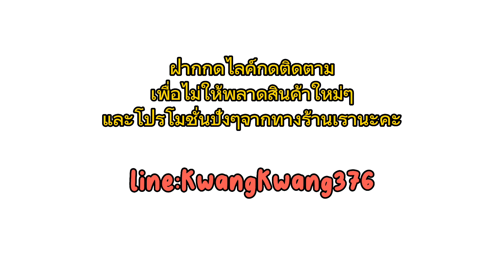หิ้งพระ100 เหลี่ยม สีใส/2